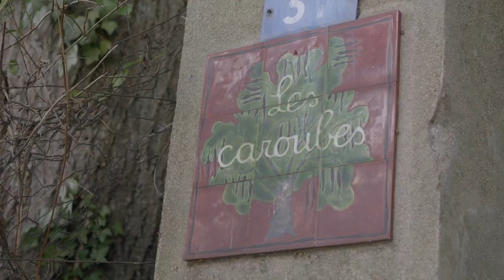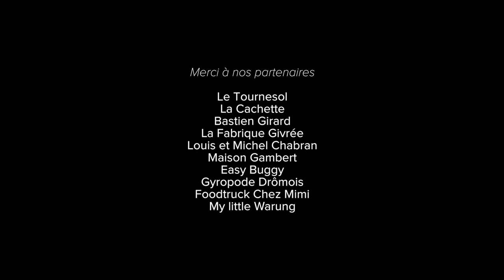Happy Air'mitage, la Cave de Tain fête ses 85 ans !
Retour en images sur notre weekend Happy Air'mitage de juin dernier :)